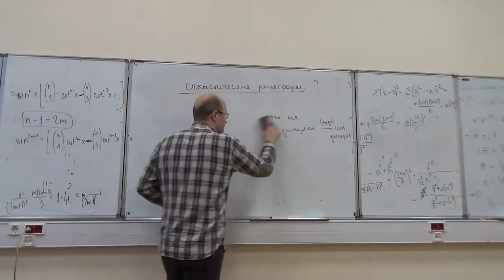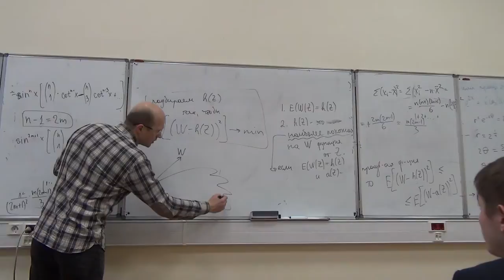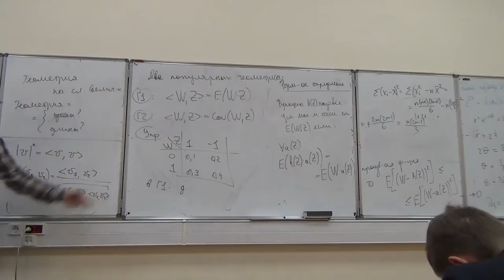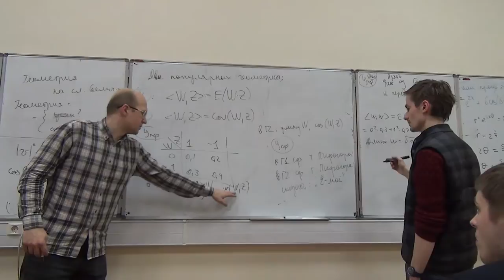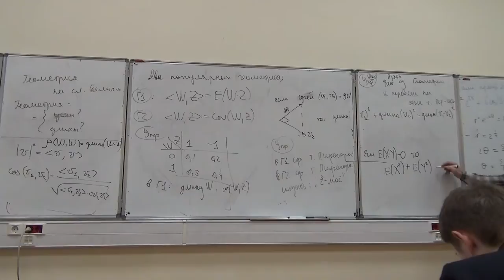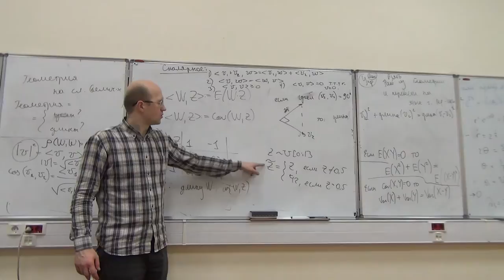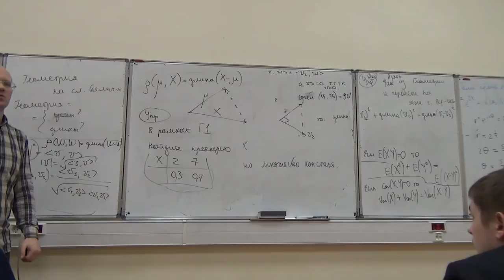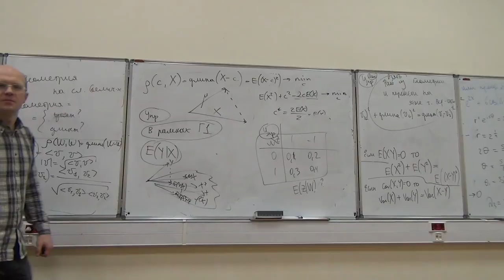Elements of Econometrics. 2.2